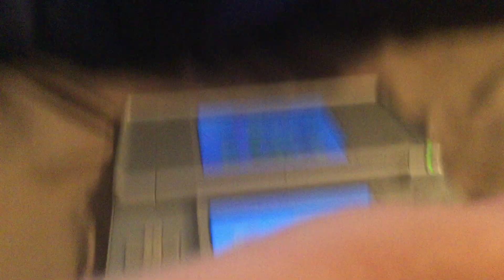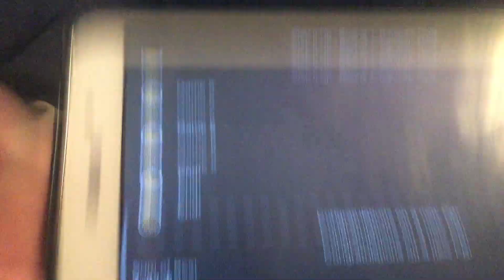Mario Party DS Speedrun - Step It Up - Best to 7, Random, Hard - 7:41 (Current WR)